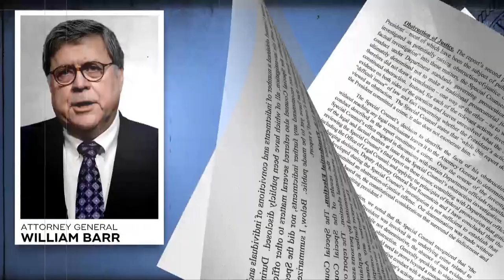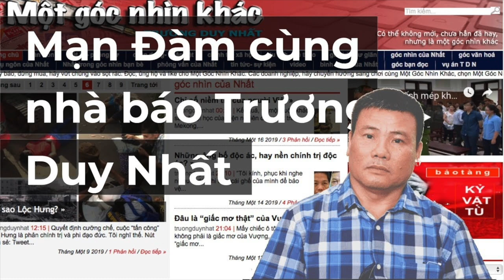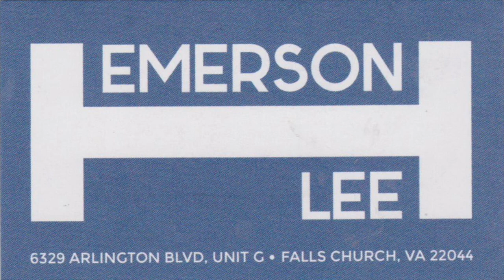Thủ tướng Theresa May Tuyên Bố Từ Chức Nếu Đề Xuất Của Bà Được Thông Qua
VATV News |  Thủ tướng Theresa May Tuyên Bố Từ Chức Nếu  Đề Xuất Của Bà Được Thông Qua
Tin Quốc Phòng
28/03/2019
Bích Phượng